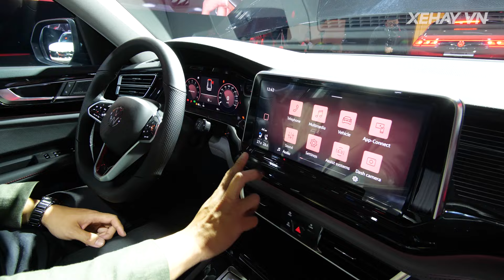Đây là Volkswagen Teramont X: Một chiếc xe xứng đáng với con số hơn 2,1 tỷ! |XEHAY.VN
MỤC LỤC
00:00 Intro
00:32 Giới thiệu VW Teramon X Platium
01:15 Giá bán của bản Platium
01:51 Ngoại hình cực kỳ cá tính, thanh niên
03:48 Động cơ
05:11 Khoảng sáng gầm ấn tượng
07:45 Đuôi xe
11:34 Khung gầm MQB
12:19 Hàng ghế thứ 2 cực kỳ rộng rãi
13:46 Nội thất full option
Cảm ơn quý vị và các bạn đã đồng hành cùng XEHAY!

Chúng tôi luôn cố gắng mang tới cho quý vị và các bạn những thước phim với hình ảnh đẹp nhất, nội dung trau chuốt nhất... Vậy các bạn đừng tiếc chúng tôi Like, share và để lại comment để chúng tôi có thêm động lực làm các video hay hơn nữa. ^^

Bản quyền thuộc về XEHAY.
Copyright by XEHAY. Do not reup